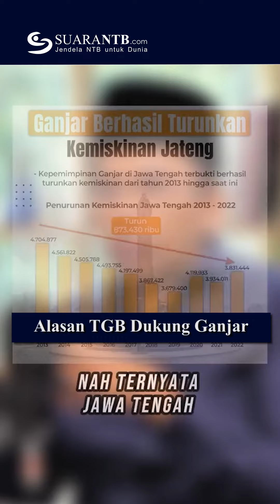TGB. H. M. Zainul Majdi memaparkan alasan di balik dukungannya untuk Ganjar Pranowo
TGB. H. M. Zainul Majdi memaparkan alasan di balik dukungannya untuk Ganjar Pranowo yang dinilai sukses memimpin Jawa Tengah.